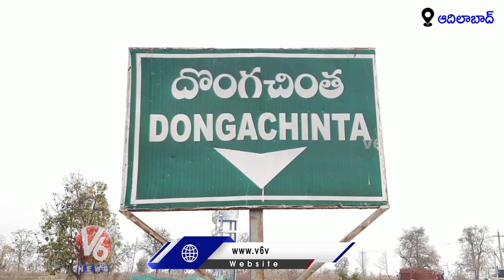Bridegroom gets Bullock Cart as Wedding Gift | Adilabad | V6 News